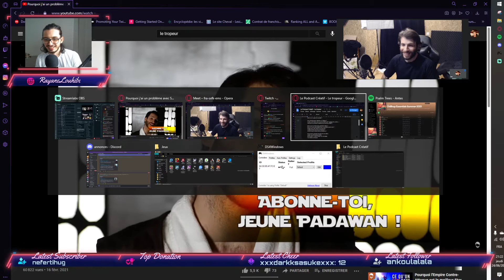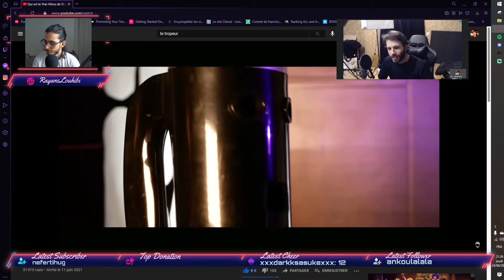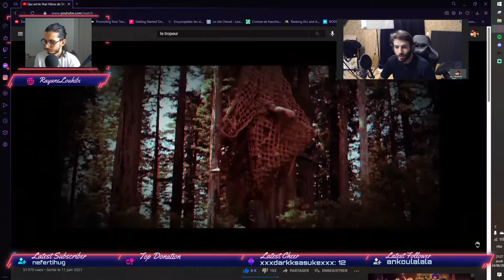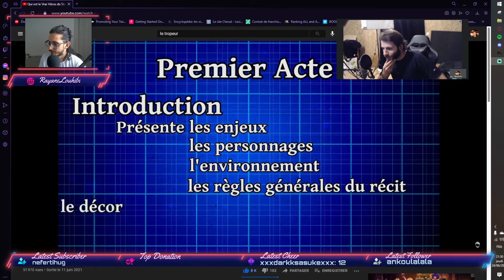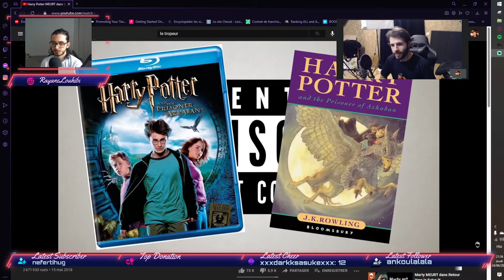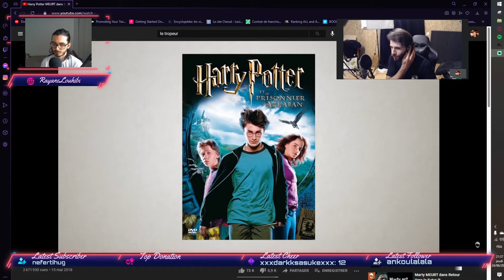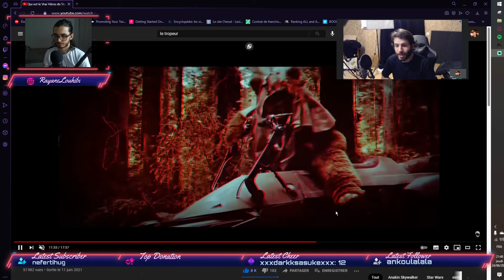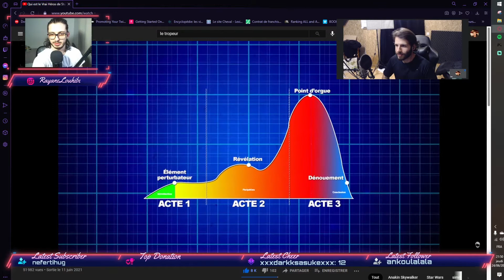Le Podcast Créatif - Episode 7 - avec Le Tropeur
Sur sa chaine YouTube il parle de narration et d'analyse d'histoires. Je me souviens notamment de sa vidéo "Avatar ne devrait pas exister" que j'ai trouvé super intéressante ! Au-delà de ses analyses de qualité je trouve ses contenus particulièrement drôles notamment sur TikTok (oui oui j'ai TikTok). Il est aussi l'auteur de Renégats un roman en ligne !

Je stream les mardi et jeudi à 21h sur Twitch !